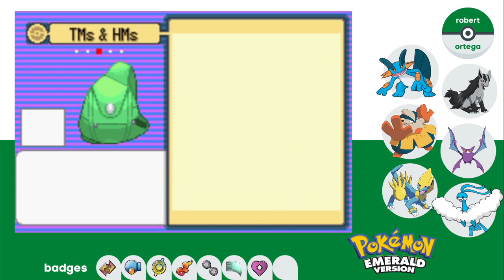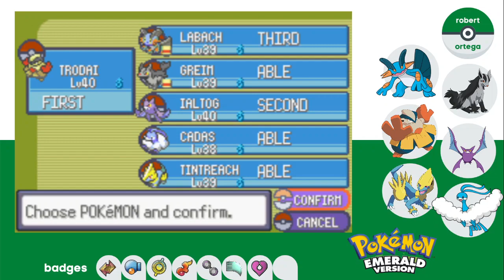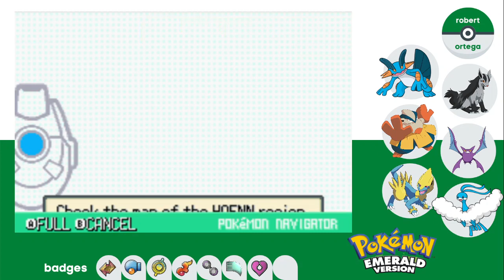POKEMON EMERALD | LET'S PLAY | PART 19 - SPOILER: WE GET LOST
Hello folks, welcome to my Pokémon Emerald Let's Play Series!

I've never played Emerald before, but have played ORAS in the past so not a total newbie to Hoenn! But this should be fun!

Today we go in search of the Seafloor Cave. Spoiler alert, I got lost!